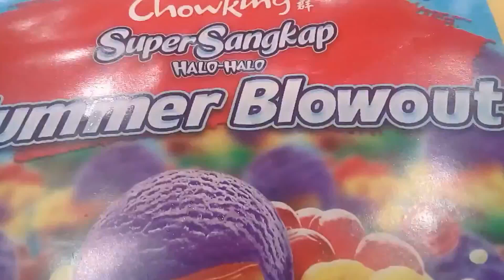HALO-HALO CHOWKING IS THE BEST.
halo-halo
CHOWKINGhAlo-halo